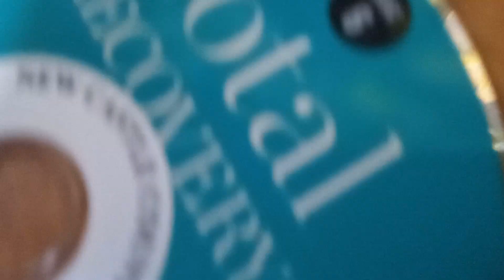When I Make A Cringe Video On Purpose